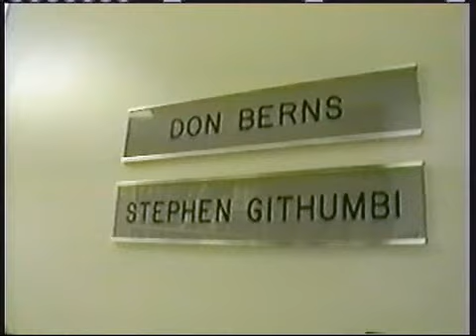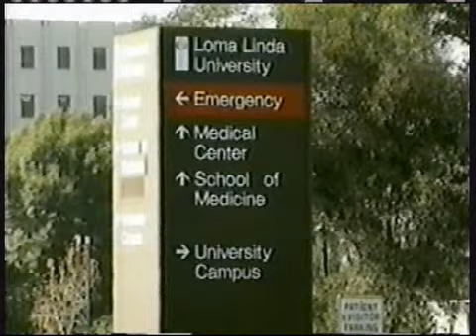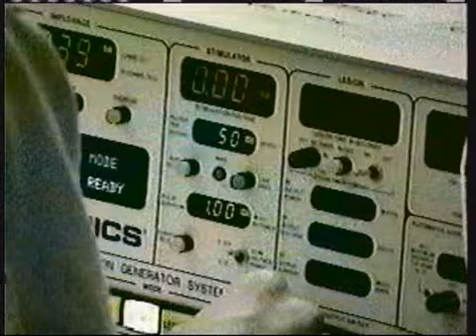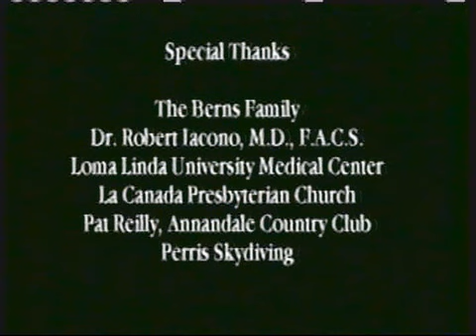Don Berns New Hope for Parkinson's Disease Video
Documentary on bilateral pallidotomy showing the dramatic difference it made in the life of Don Berns